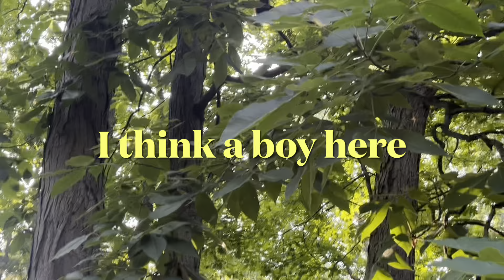Night turns to day and Elmo has no sway